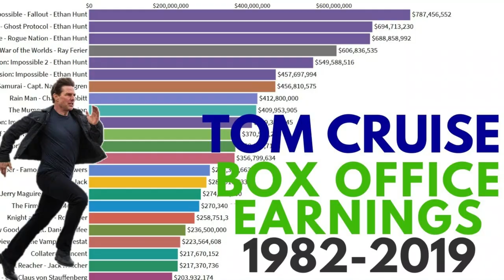RDJ as Doctor Doom is not good for MCU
In a twist no only a few people anticipated, Marvel announced Robert Downey Jr. as Victor Von Doom, aka Doctor Doom, one of the most complex villains in comic book history. The former Iron Man actor is set to re-enter the Marvel Cinematic Universe—but this time as a villain. In this video, we dive into what this casting decision means for the MCU. Could RDJ bring the right intensity and layered performance needed to do justice to Victor Von Doom, or will his previous role as Tony Stark overshadow the character?

In this video, we're diving into the debate of whether Robert Downey Jr. is the right choice to play Doctor Doom after portraying Tony Stark. Join us as we discuss this controversial casting decision and share our thoughts on the matter!

rdj as doctor doom
Chapters:
0:00 Intro
0:18 Kang's Future?
0:36 Fantastic Four: First Steps
0:58 Russo Brothers are Back
1:44 RDJ's Legacy in MCU
2:53 Why Bring Him Back?
3:32 Only Actor to Play Dr. DOOM??
4:00 Are there any other options?
4:21 Option 1: CM
4:31 Option 2: MM
4:49 Option 3: The BEST
5:21 RDJ as DOOM: A Gamble
5:48 Tony Stark and Dr. Doom: The Storyline Problem
6:18 RDJ as Doom: Possibility of A Masterstroke
7:36 Dr. Doom: A Complicated Character
7:50 Outro
From Tony Stark to Doctor Doom: Is RDJ the Right Choice?
This actor Should be Doctor Doom and not RDJ
Watch This If you think RDJ is Best for Doctor Doom